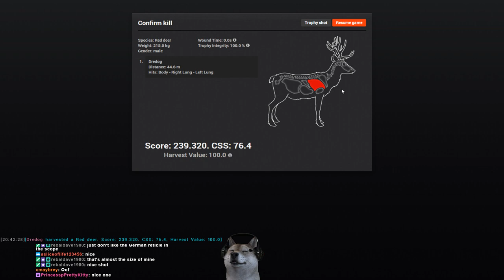But how is the Panther on a 239 Red deer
Play the hunter or want to add me to your friends list